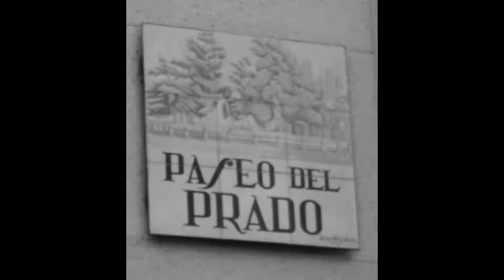Paseo del Prado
Recorremos la Milla de la Cultura contemplando sus principales rincones.